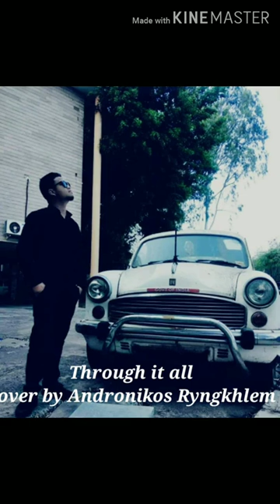Through it all . cover song by Andronikos Ryngkhlem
Vocal   Andronikos Ryngkhlem

Original song  by Guy penrod